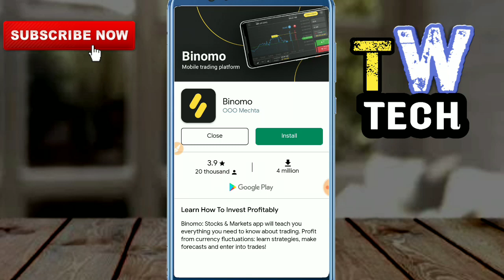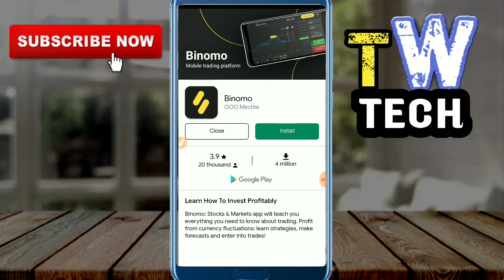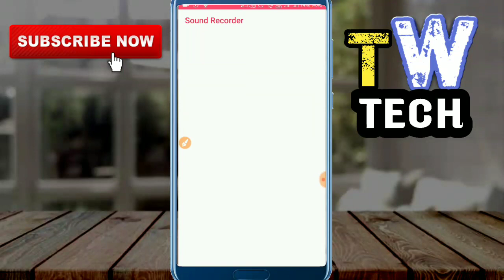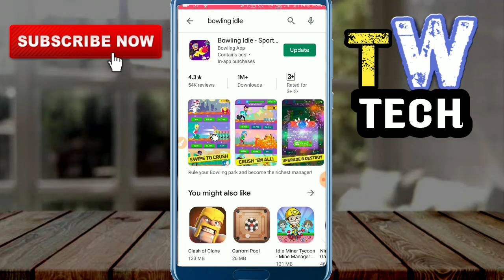bowling idle app earning | bowling idle app Paypal option | bowling idle app payment proof